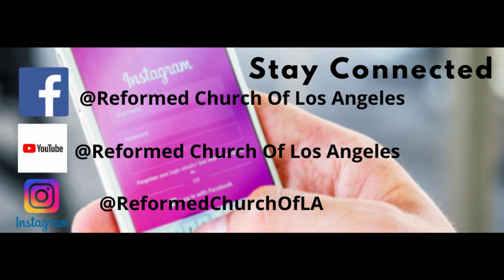"Posadas, Piñatas, Ponche, and Proclamation" Mark 13:24-27 RCLA Sermon Dec 6 2020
Rev. Rudy Rubio Teaches/preaches from Mark 13:24-27 and talks about Christ's second coming. He also gives us three points of application/congregational challenge.

1.  This Advent Season, remember the greatest gift exchange ever.   1 Peter 2:24, “He himself bore our sins in his body on the tree, that we might die to sin and live to righteousness. By his wounds you have been healed.”

2.  This Advent Season, remember God IS coming back, stay suited/ booted 1 Peter 3:15, “…but in your hearts honor Christ the Lord as holy, always being prepared to make a defense to anyone who asks you for a reason for the hope that is in you; yet do it with gentleness and respect,”

 3.  This Advent Season, remember these final thoughts.  When Christ comes again, He will bring both sorrow and joy! Which side will you be on? Sorrow or joy?

“But in those days, after that tribulation: The sun will be darkened, and the moon will not shed its light; 25 the stars will be falling from the sky, and the powers in the heavens will be shaken. 26 Then they will see the Son of Man coming in clouds with great power and glory. 27 He will send out the angels and gather his elect from the four winds, from the ends of the earth to the ends of heaven